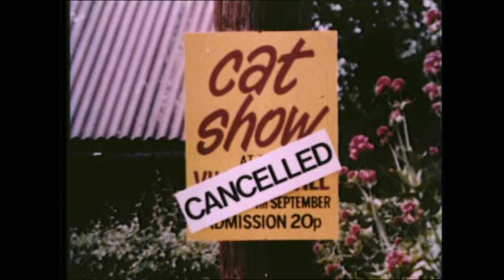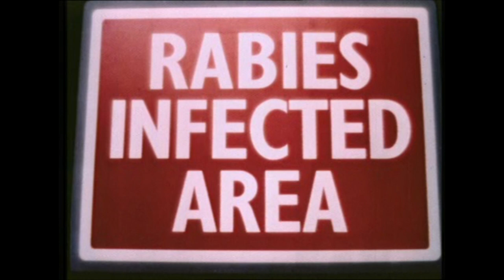Rabies Outbreak Public Information Film PIF 1976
Rabies Outbreak